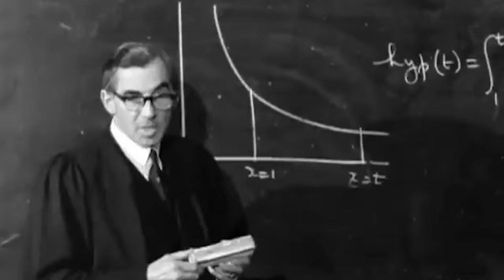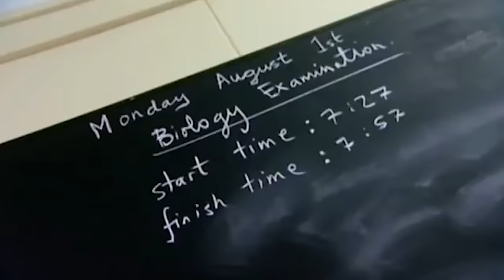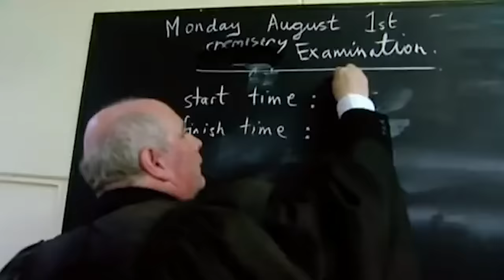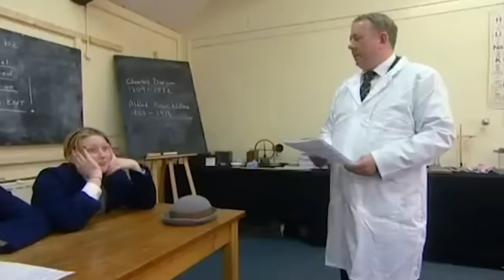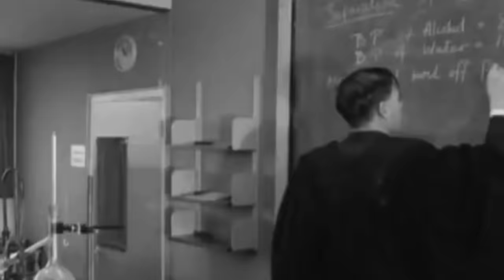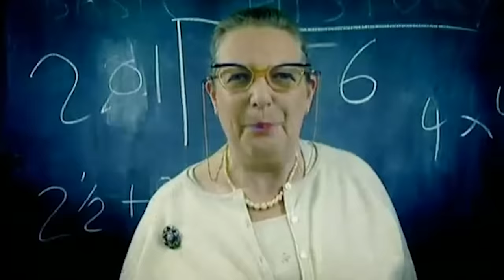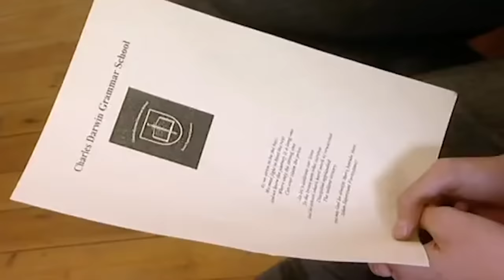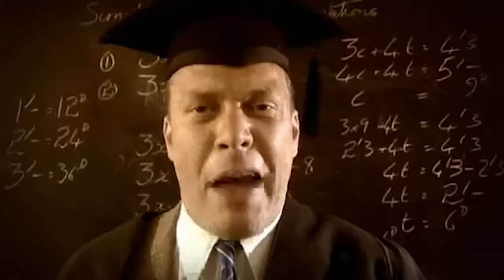Boys are Forced to Undergo Drastic Haircuts | Season 3 Episode 1 Full Episode | That'll Teach 'Em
World’s Strictest Parents goes back to school with That’ll Teach ’Em - the show where thirty academic kids were sent back in time to a reconstructed 1950's boarding school. Strict teachers, tough lessons, lots of physical exercises and a diet of no-nonsense, healthy food were all par for the course, and at the end of four grueling and rewarding weeks, our kids sat genuine 1950's exams.